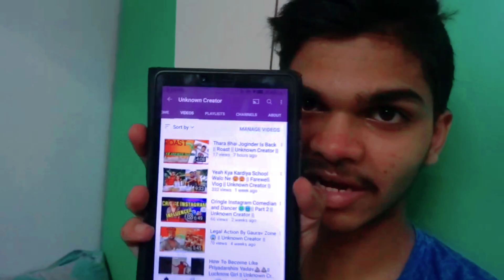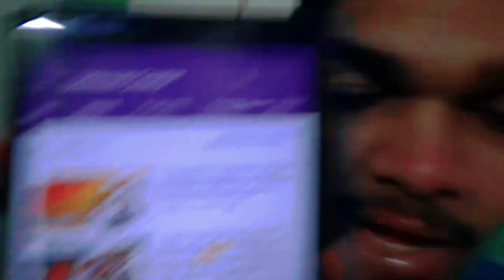Itne Time Badd Football Khel Kar Maza Aagaya 😍😍💝✌️ || Vlog || Unknown Creator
If you like the video for whatever reason then please go and click on like button and if you are new to channel then go and subscribe thank you. and Love you 😍. !